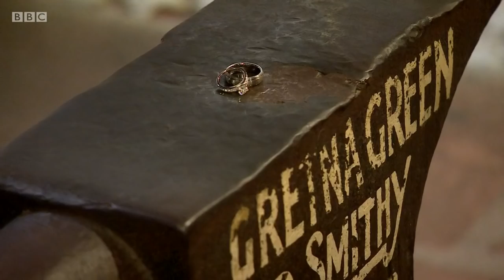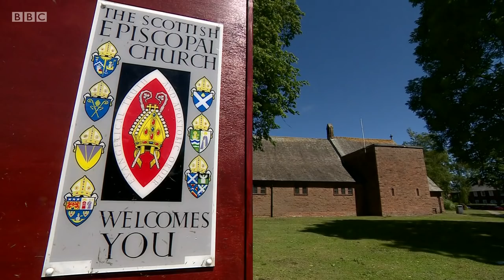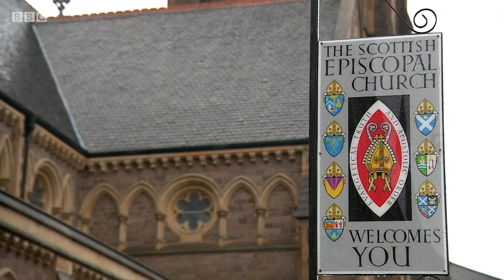Scottish Episcopal Church approves gay marriage - BBC News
The Scottish Episcopal Church has voted to allow gay couples to marry in church. It makes it the first major Christian church in the UK to allow same-sex marriages. The vote to amend canon law on marriage, removing the stipulation that it is between a man and a woman, was carried by the Synod in Edinburgh. It means that gay Christians from any Anglican Church can now ask to be married in a Scottish Episcopal Church. Clergy who wish to officiate at gay marriages will have to "opt-in".